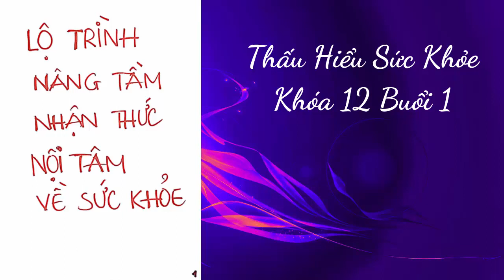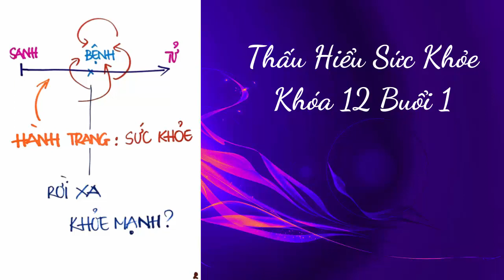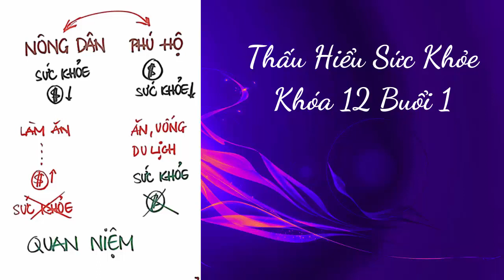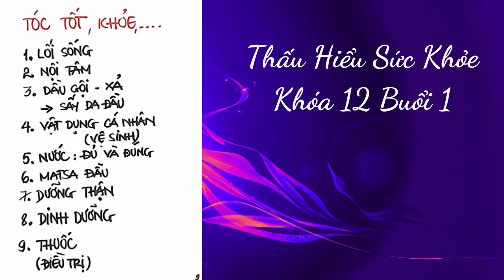Thấu Hiểu Sức Khỏe Khóa 12 Buổi 1 - Thấu Hiểu Nội Tâm, Kiến Tạo An Vui - WIT